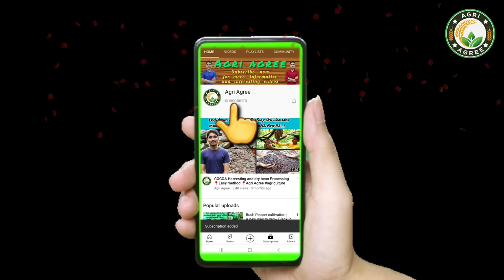TERRACE GARDENING TECHNIQUE | ತಾರಸಿ ಕೃಷಿ ಪ್ರಾರಂಭ ಮತ್ತು ಇದನ್ನು ಮಾಡುವ ವಿಧಾನ | Agri Agree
In this video, we have explained in detail about the Terrace Gardening Technique.
Terrace garden, also called a roof garden is a garden in which vegetables, fruits or flowers are grown on terraces, balconies or roofs of buildings. The kitchen garden, a standard in every Indian household, has now shifted to the roof due to constraints of space.

Comment any queries or opinion.

We make these videos with the intention of educating others in a motivational/inspirational form. Our understanding is that it is in correlation to Fair Right Use, however given that it is open to interpretation, if any owners of the content clips would like us to remove the video, we have no problem with that and will do so as fast as possible.